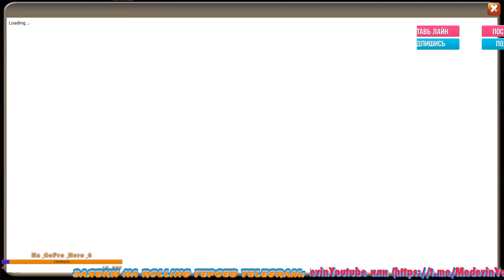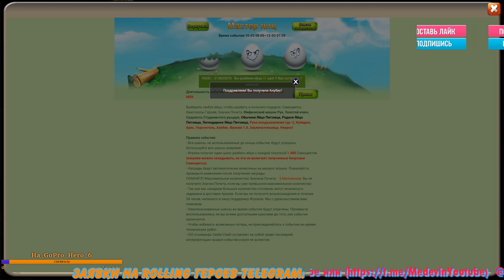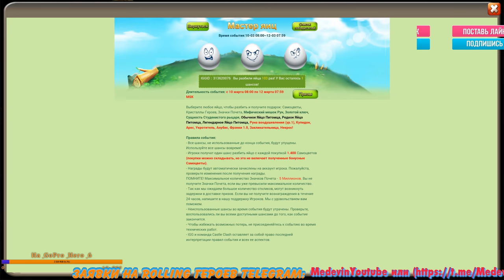НОВЫЙ РЕКОРД, ЧИТЫ х4 ОТ IGG, ХАЛЯВНЫЕ АНУБИСЫ, Castle Clash, Битва замков